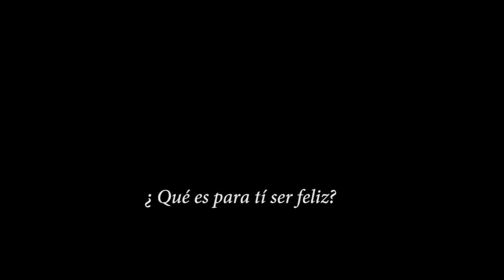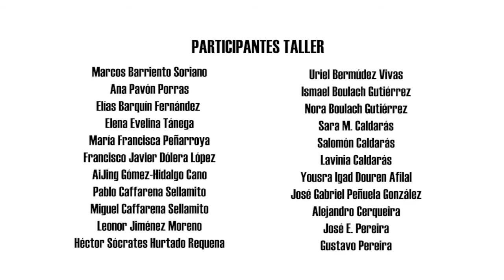LA CAJA DE LA FELICIDAD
¿Crees que lo esencial para ser feliz cabe en una caja? Salimos a la calle para averiguarlo y de paso hablamos sobre la felicidad.
Cortometraje realizado en el taller SéMundarrio en Málaga en colaboración con Admundi.